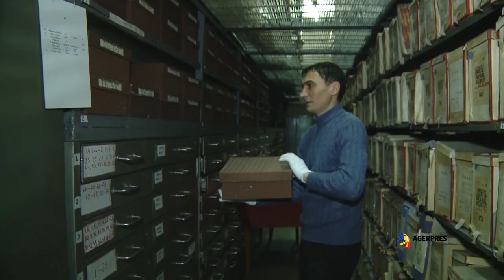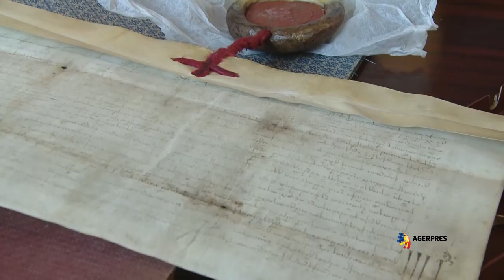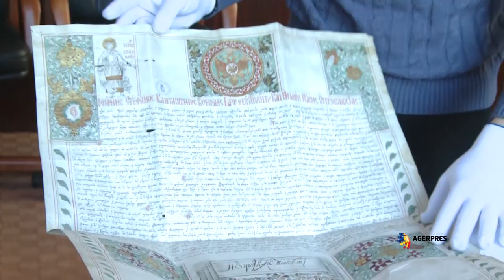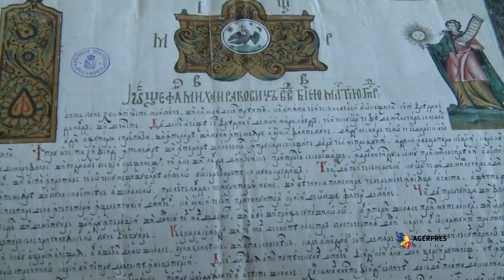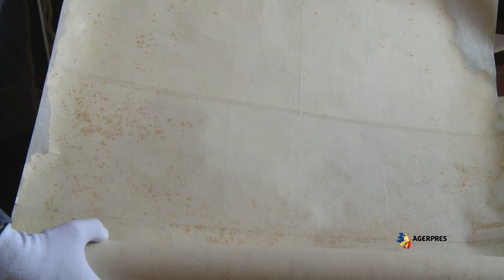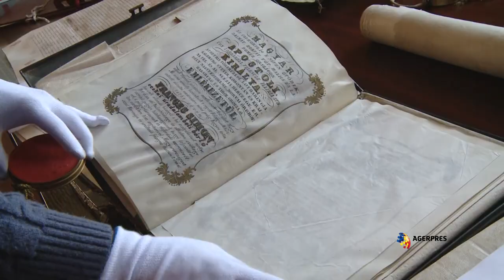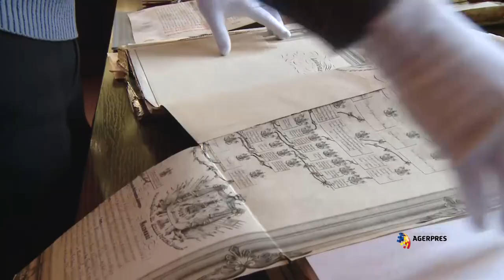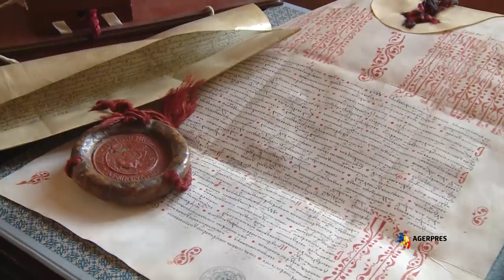Interviu cu Ioan Drăgan, director Arhiva Naţională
Ioan Drăgan, directorul Arhivelor Naţionale ale României, a acordat un interviu Agenţiei Naţionale de Presă AGERPRES